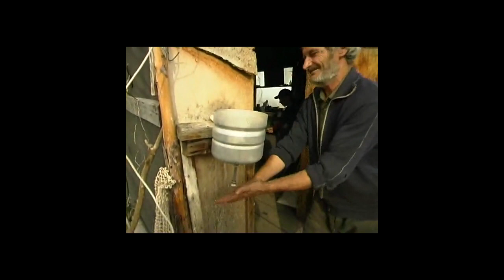-58 degrees Celsius: Expedition Siberia By Skis and Canoe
Expedition Kolyma. Siberia. Extreme cold. It featured Swedish explorers Mikael Strandberg and Johan Ivarsson. It took ten months and the temperature reached -60 Celsius, maybe even more since the thermometer stopped there. 3000 km:s, half in canoe, half with ski.

It made TV-history in Sweden. First Expedition broadcast by satellite. All these eposides you will see, seven in all, it took us an hour or so to send. If it got cut off after 59 minutes, we had to start from the beginning.

They had a big audience in a TV-sit com called Gokväll, SVT.

In Swedish.